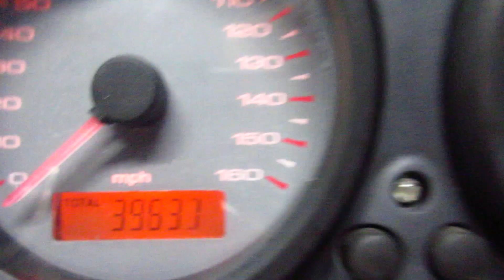THE MOTORCYCLE GUYS SALVAGE - 2002 DUCATI MONSTER 600 - 013994 - BIKE WALK AROUND VIDEO